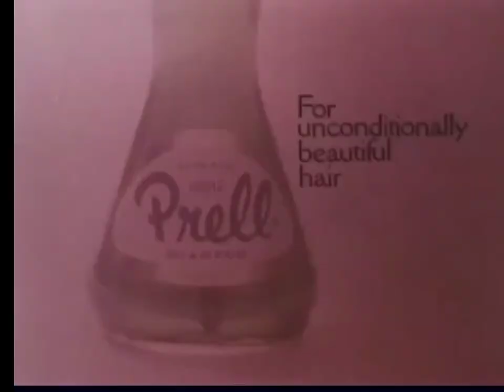Prell shampoo 29s -Usa 1980 tvc